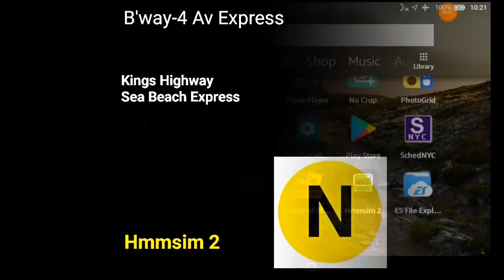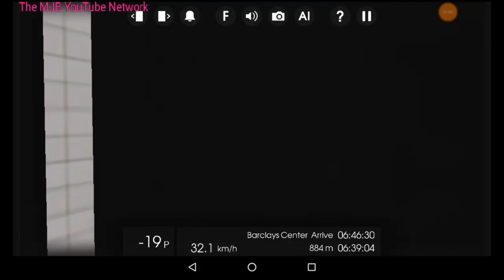Hmmsim 2 NYC: Operating Kings Highway** Bound R46 (N) Train (With My Voiced Announcements)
Back again with another Hmmsim 2 NYC Subway video. This time it's the R46 (N) Train to Kings Highway with the R46. Also in this video you'll hear my voiced announcements, done my way.

** - Doing this for the Morning Rush hour. Some N Trains termiate at 86th Street, whereas I'm doing this one for this train which will terminate at Kings Highway.